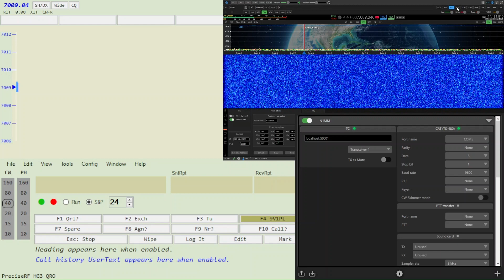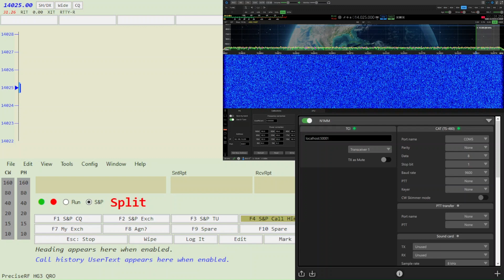N1MM to ExpertSDR3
Using RadioSync with ESDR3 connected to N1MM